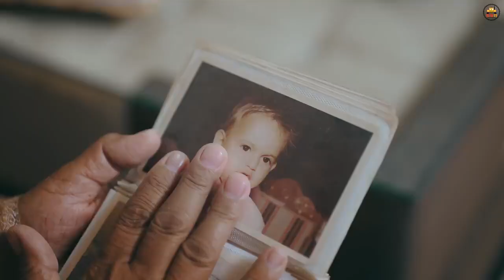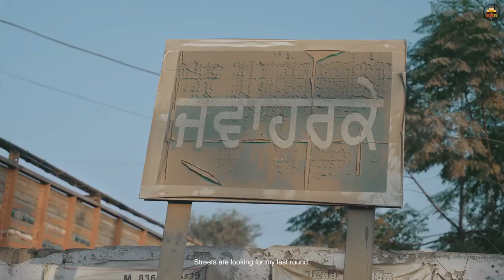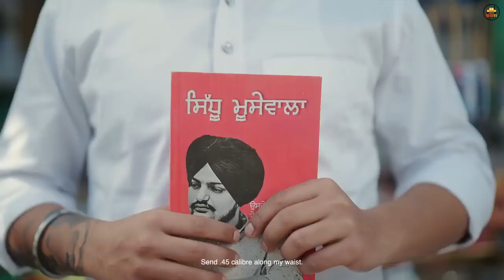THE LAST WISH (official video) Tiger Halwara |The kidd |Latest Punjabi song 2024 |Gharu Records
Singer /lyricist /Composer : Tiger Halwara
Director :Hunny Singh